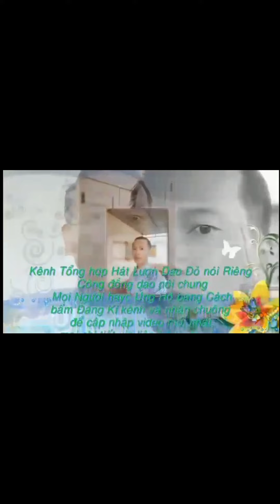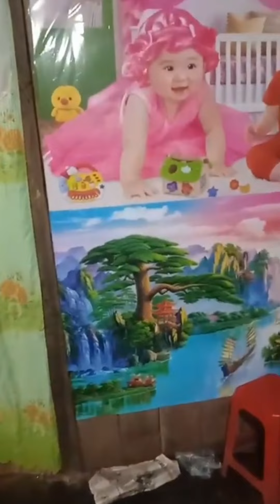lễ đám cưới rước rể người dao đỏ ll iu mienh chấu xình tra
lydaoonvlog hatluondaodogaixinh iumienhnzung # lễ đám cưới của người dân tộc dao đỏ ll iu mienh chấu xình tra